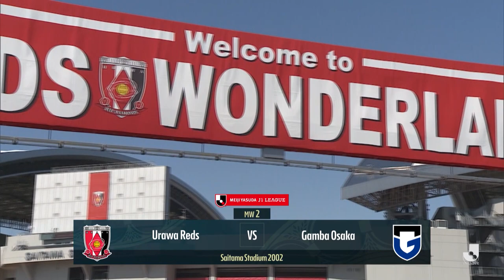The J1 GOALZONE Show | Matchweek 2 | 2022 | J.LEAGUE